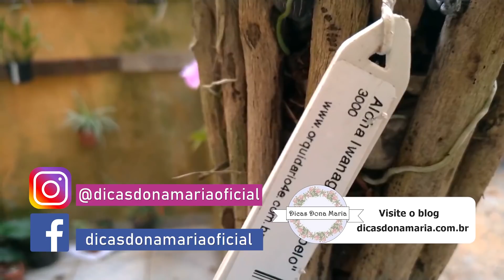Dicas Dona Maria - Adubo COMPLETO que utilizo em minhas orquídeas!!!